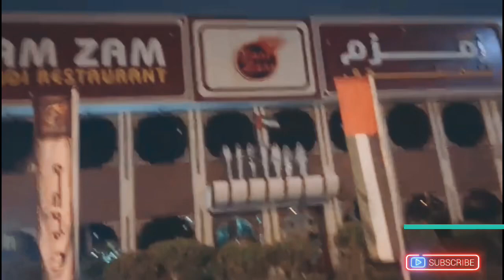Byana 3 am Tira 🏝️ beach Jaday 😂//SuduVlogsON//dubai